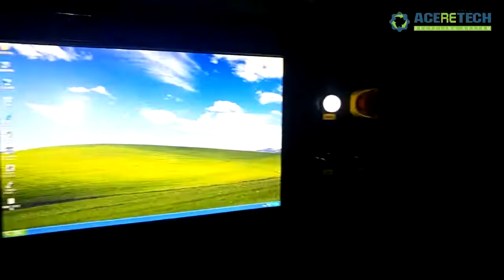Shredding and pelletizing machine for PP woven bags--AceRetech Machinery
Shredding and pelletizing machine for PP woven bags
Our plastic recycling machine combines shredding, extruding and pelletizing into one step. Suitable for in-house recycling, such as lumps, die-head material, short pipe material.
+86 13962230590 (WhatsApp/ Wechat/ Phone)